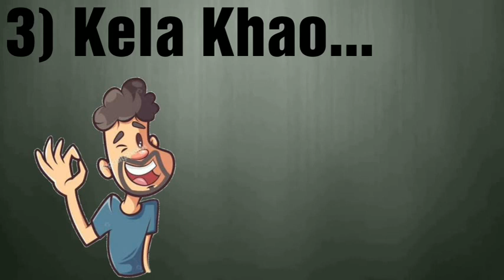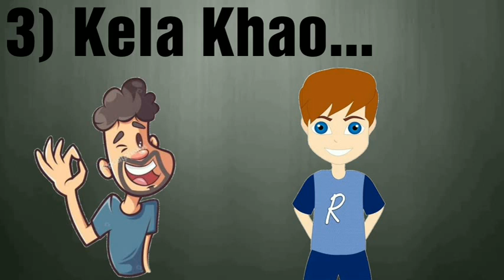स्टैमिना बढ़ाने के तरीके | How to Increase Stamina in Hindi | Path 4 Success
Dosto aaj ki is video me hum baat karne wale hai ki stamina kaise badhaye.

Tags-

1. Stamina kaise badhaye.
2. Stamina kaise badhega.
3. Stamina badhane ki tips.
4. Stamina badhana sikhe.
5. How to increase stamina.